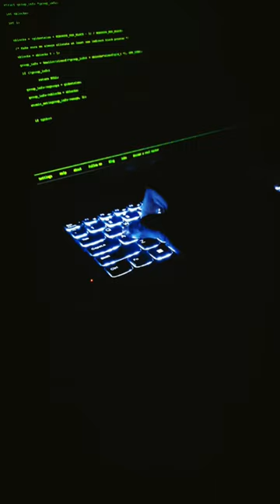Expect the Unexpected Computer Science Reality VS Expectation